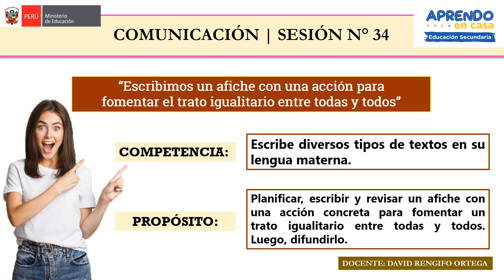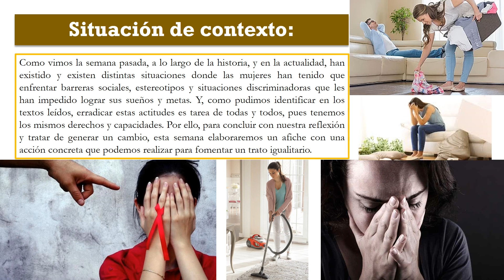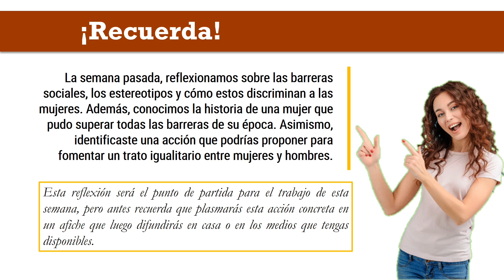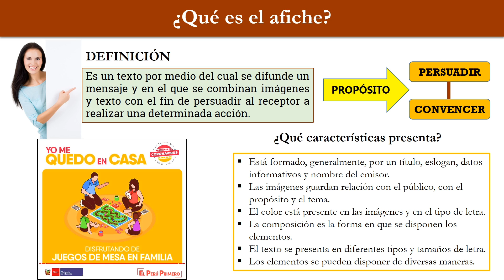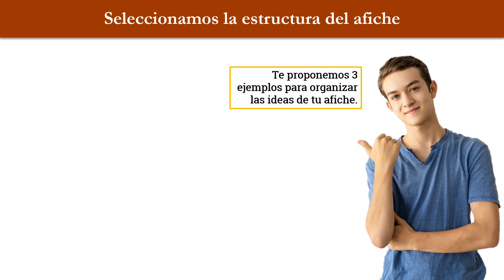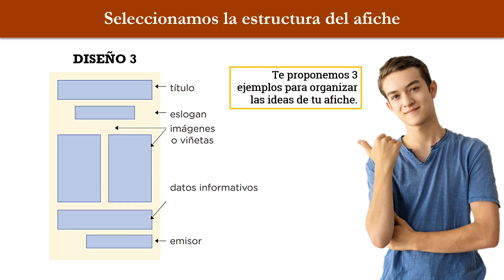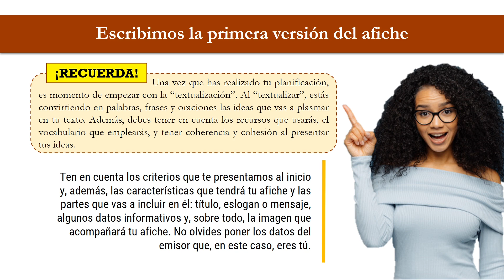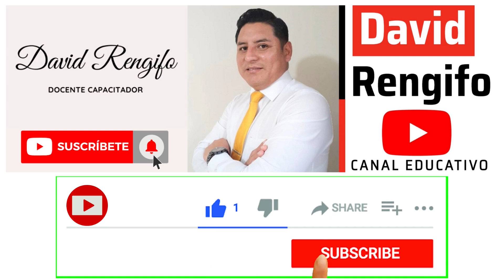🟨PLANIFICA Y ESCRIBE UN AFICHE CON ACCIÓN CONCRETA | APRENDO EN CASA COMUNICACIÓN SEMANA 34 (DÍA 1)